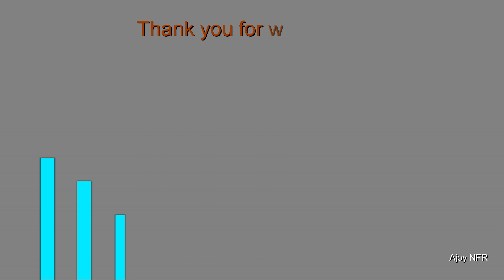Twin New Guwahati (NGC) WDM3A hauling Okha - Guwahati DWARKA EXPRESS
15635 Okha - Guwahati DWARKA EXPRESS hauled by New Guwahati (NGC) WDM3A 16439R (leading) 16800R, captured at Jalukbari near Kamakhya Junction.

Okha - Guwahati Dwarka Express is an express train of the Indian Railways connecting Okha in Gujarat and Guwahati Junction in Assam. It is currently being operated with 15635/15636 train numbers on once in a week.